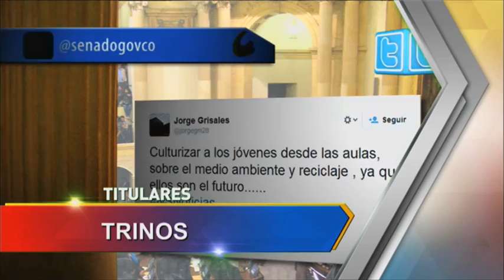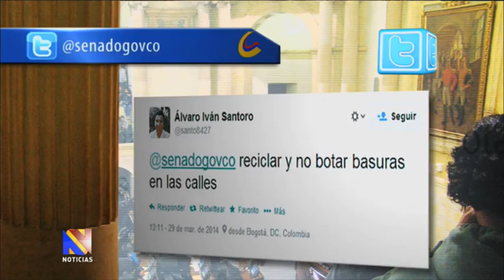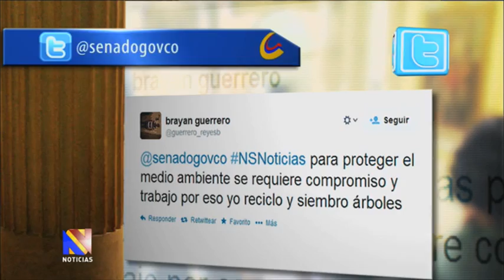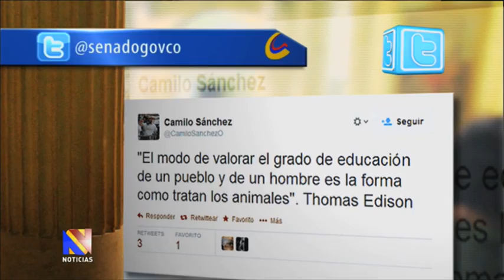Noticiero del Senado, 3 de abril de 2014